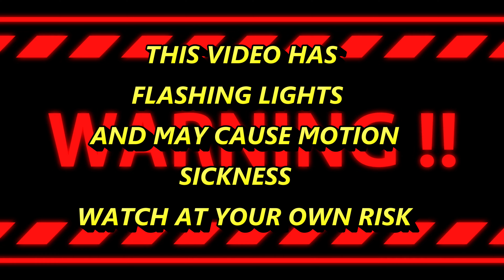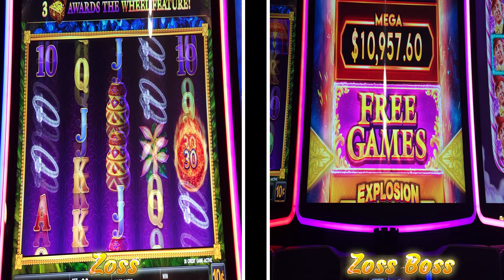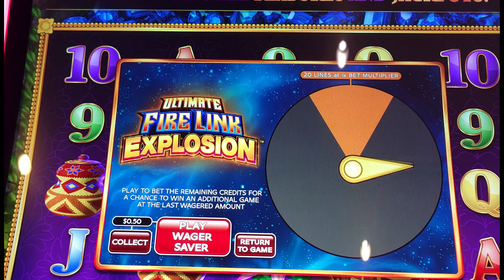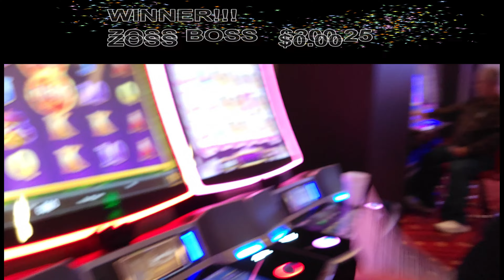SLOT WARS # 2 SIDE BY SIDE WAR MACHINES